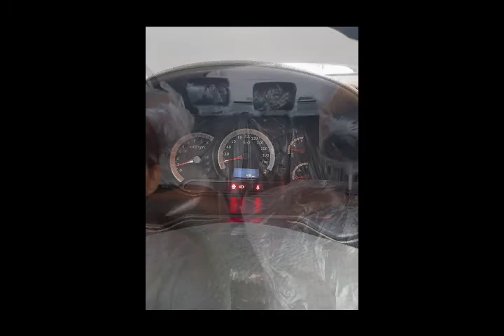Eps 4 - MENCOBA MOBIL PRODUK IRAN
Penasaran dengan mobil produk iran, mari kita coba...